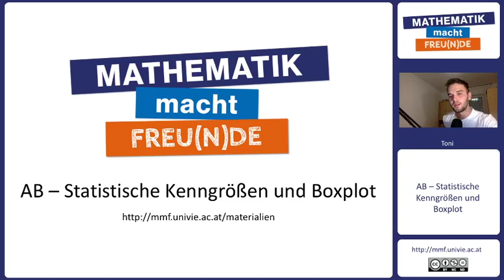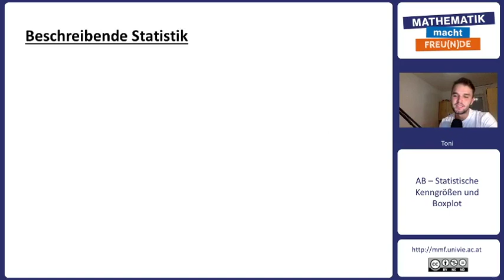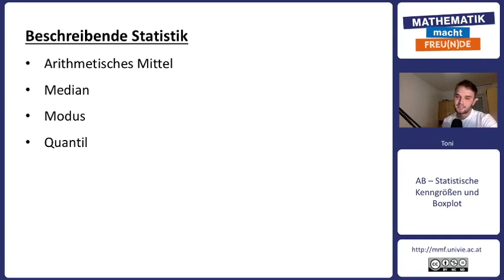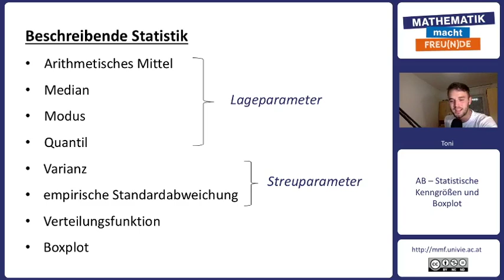Begrüßung und Ausblick